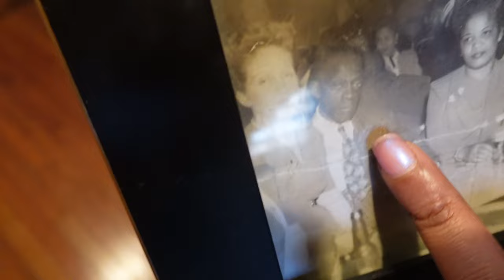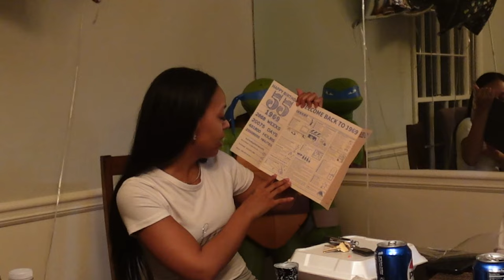VLOG: Celebrating My Dad's Birthday W/ My Family ♡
A very chaotic celebration but I wouldn't trade them for the WORLD! Happy Birthday to my daddy! ❤️❤️❤️